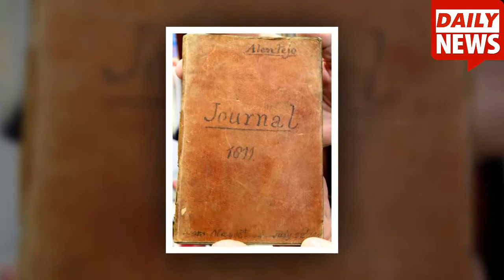Napoleonic's Treasure is unearthed in Tasmanian bookshop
A handwritten journal found buried in an Australian bookshop is believed to be a prominent soldier's diary from the Napoleonic wars, writes Paul Carter.
Royal Engineer John Squire was an officer who fought for the British army in the Napoleonic era, but his interests extended far beyond the battlefield.
Sophisticated and possessing a talent for writing, he served in theatres of war around the world and was prominent enough to be mentioned in diplomatic dispatches.
Lt Col Squire was a worldly man, with an interest in history and antiquities. So it's fitting that his writings are now causing great excitement on the other side of the planet, in the colony he'd have known as Van Diemen's Land.
At the back of a second-hand book store, at the back of a Hobart arcade, at the back of the world in Tasmania, it appears that one of Squire's journals has been discovered.

If you find the ID content violence in our videos, Please contact with us immediately, by contacted email. Thank you very much